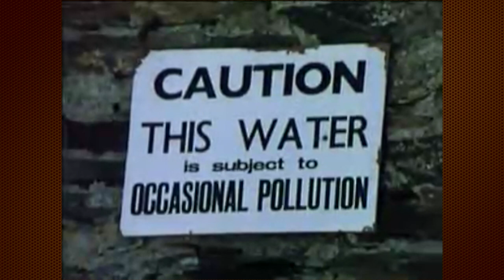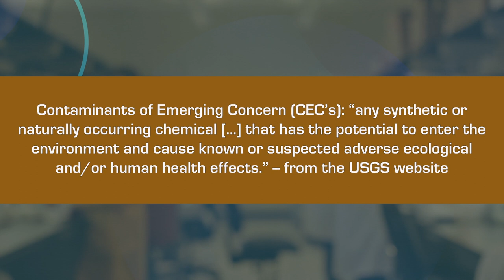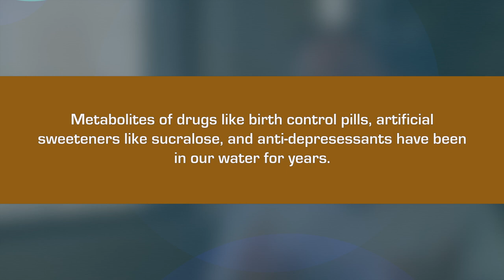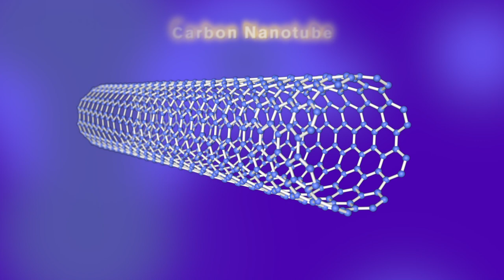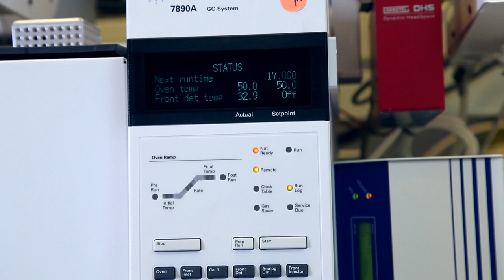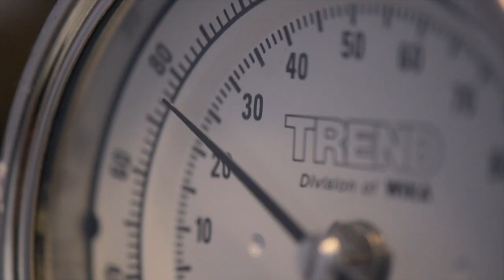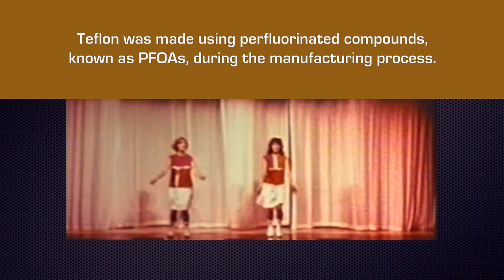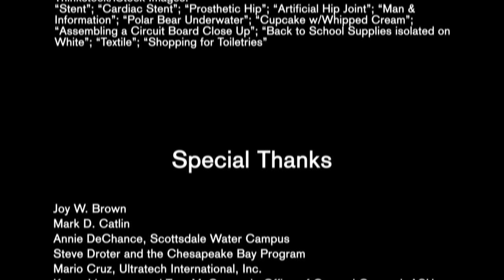Contami-nation! (30 Minutes)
In the 1960’s, the rise of industrial-scale chemical compounds made the promise of “better living through chemistry” seem limitless. However, man-made chemicals contributed to pollution and contamination of our air and water. Despite regulation and clean-up, potentially dangerous new “contaminants of emerging concern” are appearing in places that might surprise you – even as innovation makes our lives ever easier. Explore the history and future of contaminants as researchers at ASU investigate this problem and search for practical solutions.

Produced, shot and edited by Kirk Davis for OKED
Assistant Editing by Jennifer Berky
Additional Photography and Timelapses by Alexander D. Chapin